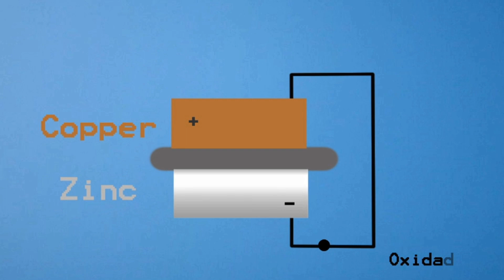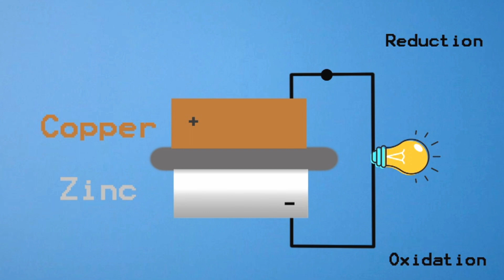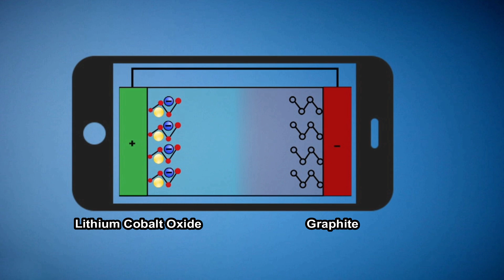Why Batteries Don't Last Long | ليه البطاريات لا تدوم طويلا